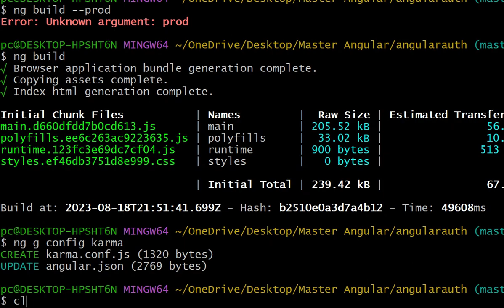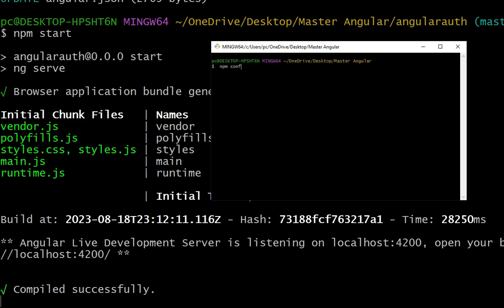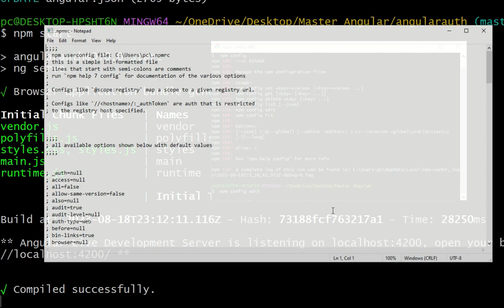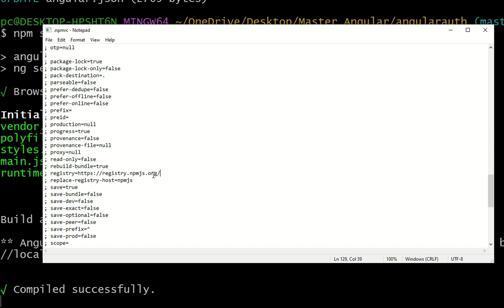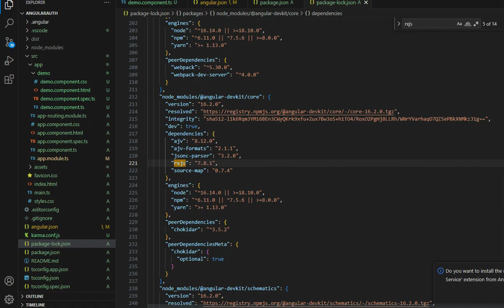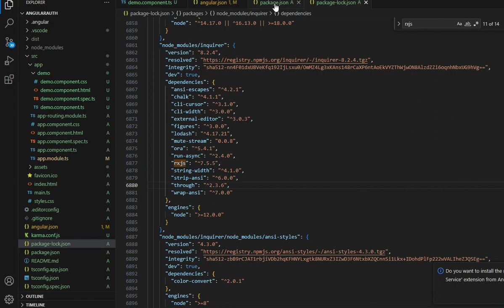Ep. 03 | Understanding package.json and package-lock.json